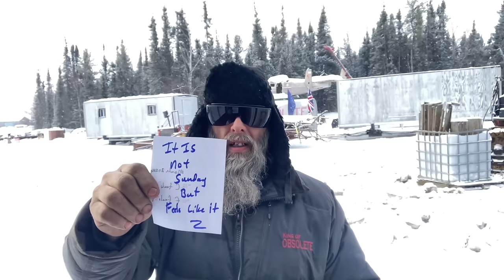Another Day of Firewood Plus 1945 Chevy Truck Improvements in 2022 March 30 2024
this saturday sure felt like sunday after the holiday good friday but we had to work anyways. in the morning, i was working on the TD-18 IH crawler known as Dually. i did not film this because i was doing the same thing to the thermostats that i did on the other TD-18 cat known as Blaine. the staff showed up after lunch for gathering firewood to be prepared for next week. in theory, it should snow lots and the firewood will be hard to find so getting everything ready saves time. since we were short film footage, i added the 1945 chevy truck from april 2022.  thansk